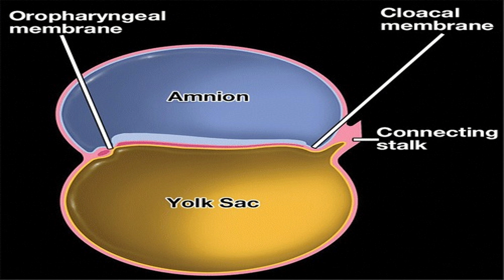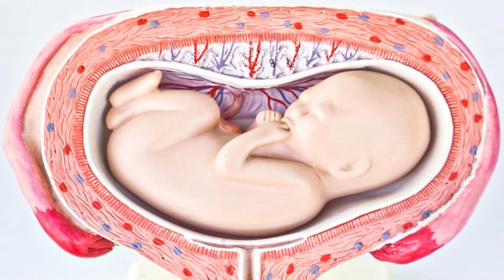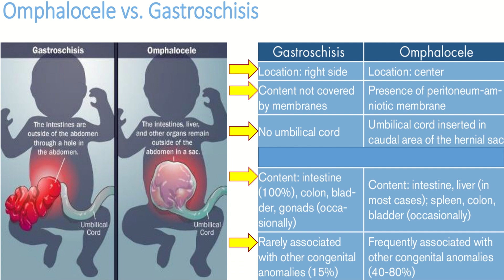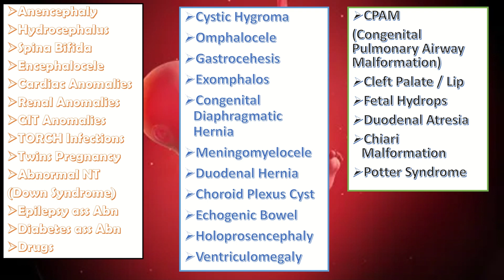Gastrochisis : Causes, Symptoms, Diagnosis, Treatment and Pathology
Gastroschisis is an opening (or defect) on its belly (abdominal wall) through which its intestines have come out and all lying in the water that surrounds the baby (amniotic fluid). This abnormality typically occurs to the side of the spot where the umbilical cord enters the baby (belly button of the baby), and the defect is not covered so the intestines are exposed to the amniotic fluid. The overall survival for live-born infants with gastroschisis is over 90%, if it is the only.
problem the baby has.
 abnormal bleeding
 pelvic pain
 genital itching
 urinary incontinence
 urinary tract or vaginal infections
 endometriosis
 breast disorders
 hormonal disorders
 dilation and curettage
 biopsy
 tubal ligation for female sterilization
 laser surgery
 vaginal delivery
 caesarean delivery
 pelvic exams
 pap smears
 clinical breast exams
 mammographies
 cancer screenings
 perimenopause
 menopause
 prenatal care
 infertility treatment
 postpartum depression
 easing cramps
 irregular or abnormal bleeding
 mood swings
 vaginal dryness
 hot flushes
 bone loss
 incontinence